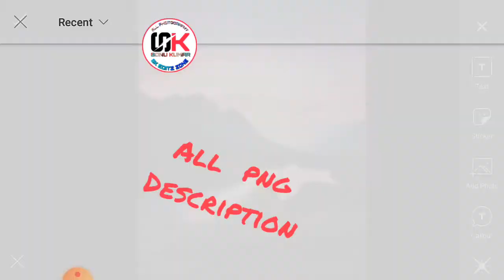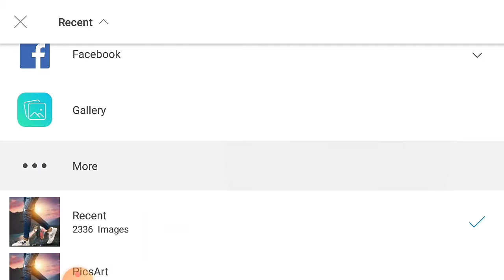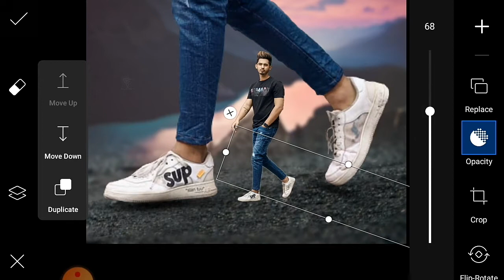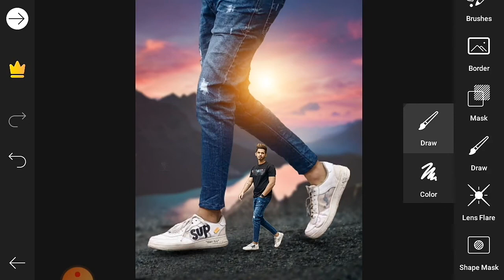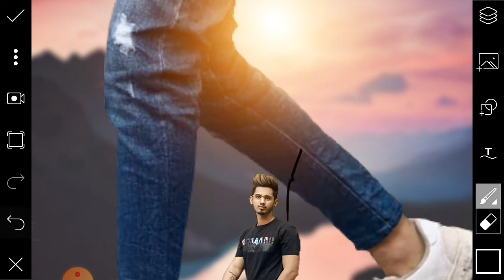PicsArt New Amazing Creative | Big Foot Photo Editing | Instagram Viral Editing || SK EDITZ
🔰LIKEWISE
🔰COMMENTS

hey Guys .Well Come To Our My Channel In YouTube SK EDITZ ZONE..
Is Video Me Aapko  Bhahot  Kuch Sikhne Ko  Milega  Very  Easy Trick He Guys Simply Editing.
My Name Is "Mr. Sonu Prajapati,,  .

🔰⏩HII GUYZ IM SONU KUMAR FROM INDIA RAJASTHAN ⏪🔰

🔰⏩GUYZZ AGR AAP LOGO KA KOI BHI SWAAB JWAAB YAA KOI SUJHAV HO TO MUJHE INSTA PE MSG KR SKTE HO ME FULL KOSIS KRUNGA AAPKO RPL DENE KI ⏪🔰

⏩LOVE YOU SO MUCH ALL⏪